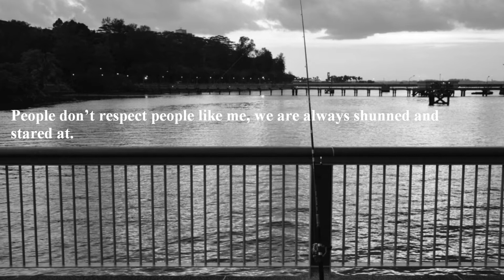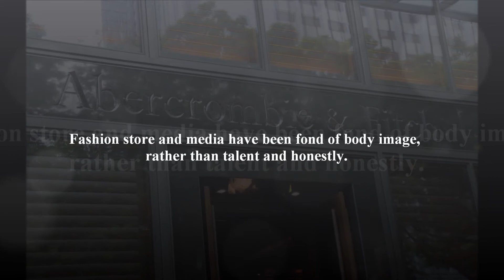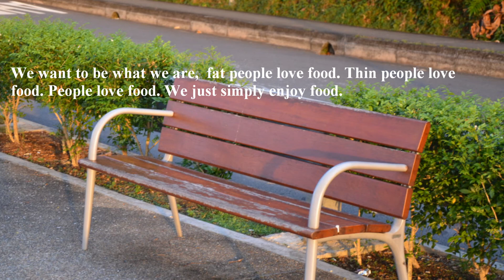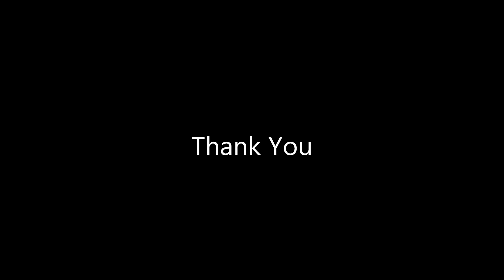Discrimination Faced by Obese People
This is a school project on discrimination.
Music used in the video: Yiruma - one day diary
5 photos from the slide were used from online.